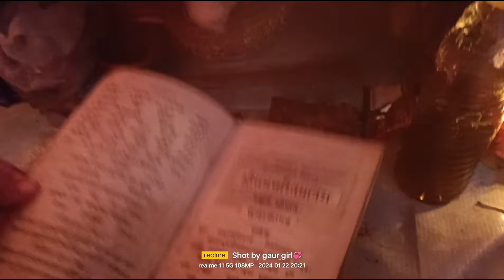राम मंदिर उद्घाटन पर महिलाओं ने किया पहाड़ी नृत्य हवन व अखंड रामायण पाठ